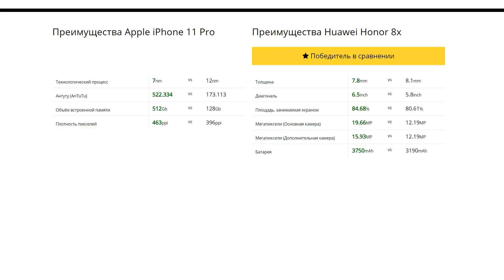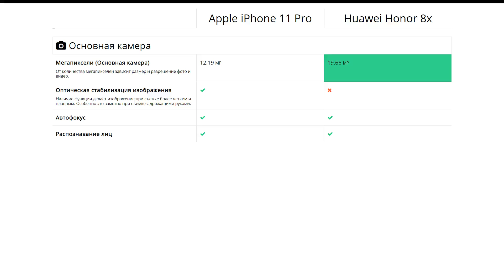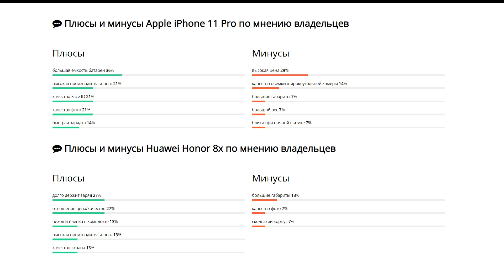Apple iPhone 11 Pro или Huawei Honor 8x - что лучше?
Мы сравнили характеристики Apple iPhone 11 Pro и Huawei Honor 8x составили для вас список преимуществ и сравнительную таблицу. Узнайте, какой из них выбрать в 2020 году.

00:00 Вступление
00:36 Производительность
00:52 Дизайн
01:08 Экран
01:24 Основная камера
01:37 Фронтальная камера
01:53 Возможности
02:09 Аккумулятор
02:25 Встроенная память